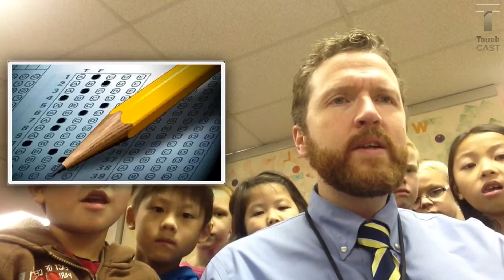NH Update 11/6/13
News from Northern Hills Elementary.